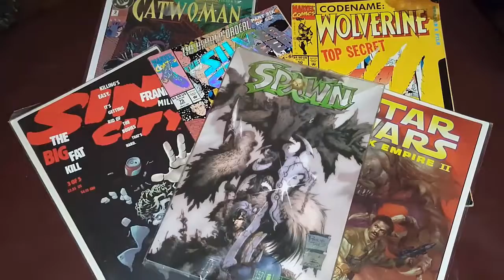NEWS , TRAILERS and STUFF !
Hey guys New segments , Its news time to dive into some movie trailers stuff and some new seasons on cw ! Thanks guys

My links